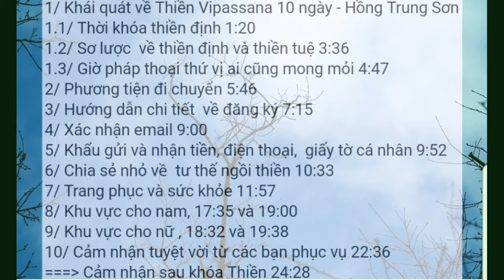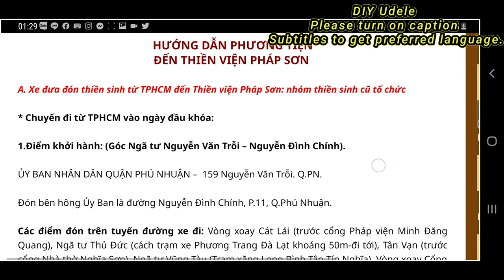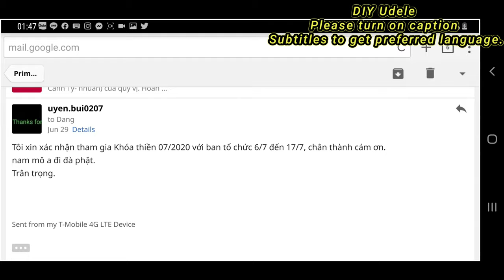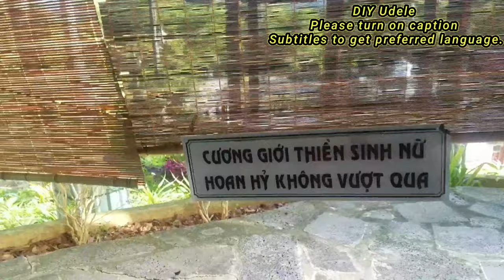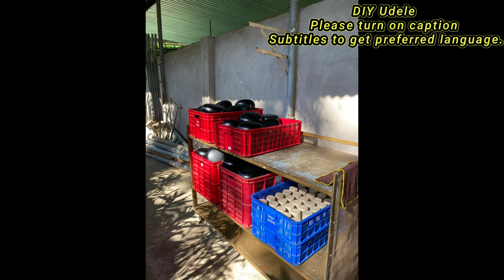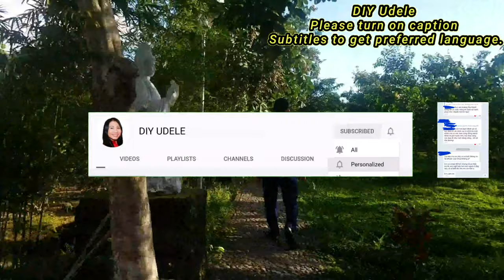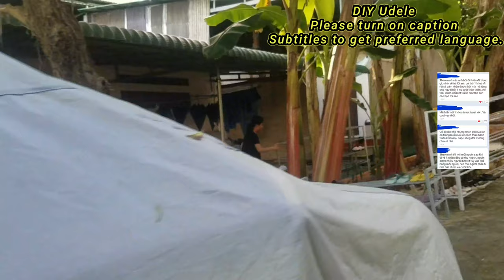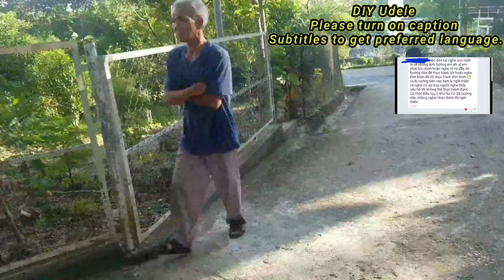2020 Vipassana 10 ngày, Hướng dẫn chi tiết chuẩn bị, chia sẻ sơ lược ngồi Thiền Hồng Trung Sơn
Timestamps
00:02 1/ Khái quát về Thiền Vipassana 10 ngày - Hồng Trung Sơn
01:20 1.1/ Thời khóa thiền định
03:36 1.2/ Sơ lược về thiền định và thiền tuệ
04:47 1.3/ Giờ pháp thoại thứ vị ai cũng mong mỏi
05:46 2/ Phương tiện đi chuyển
07:15 3/ Hướng dẫn chi tiết về đăng ký
09:00 4/ Xác nhận email
09:52 5/ Khẩu gửi và nhận tiền, điện thoại, giấy tờ cá nhân
10:33 6/ Chia sẻ nhỏ về tư thế ngồi thiền
11:57 7/ Trang phục và sức khỏe
17:35 8/ Khu vực cho nam, và 19:00
18:32 9/ Khu vực cho nữ , và 19:38 22:36
10/ Cảm nhận tuyệt vời từ các bạn phục vụ
24:28 Cảm nhận sau khóa Thiền.